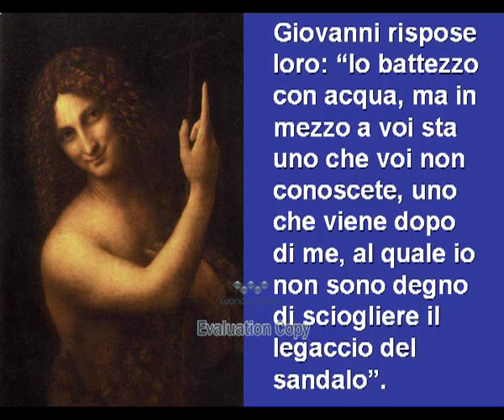03 dom. di Avv: Anno B